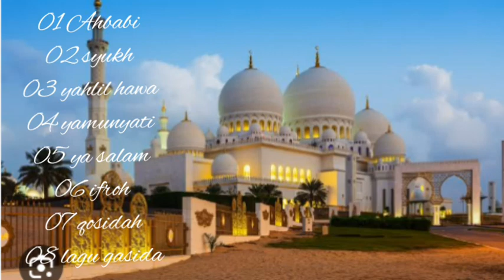Irama sholawat full album spesial untuk anda semua(jalsah mix version)